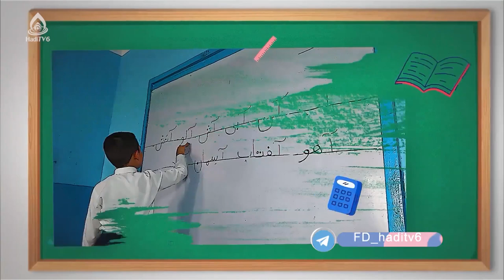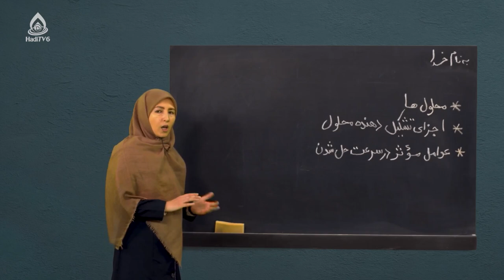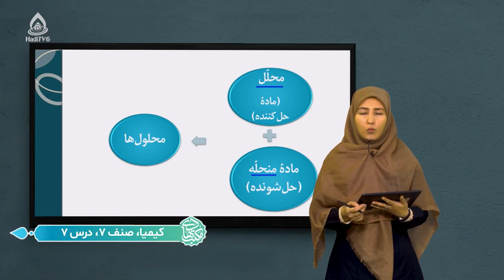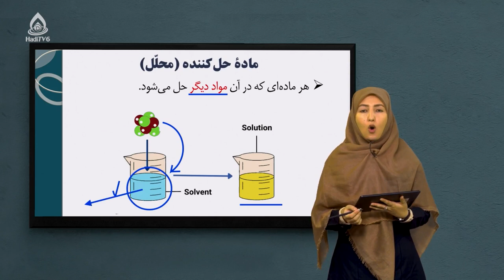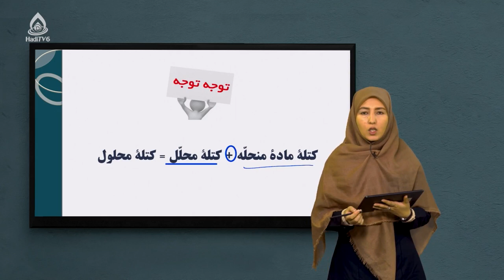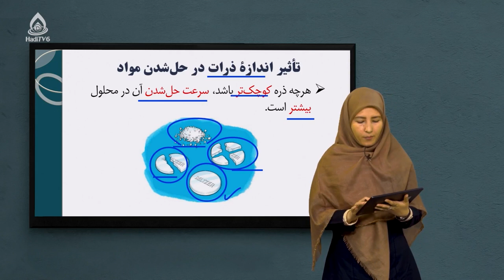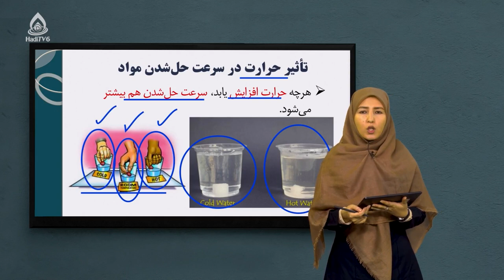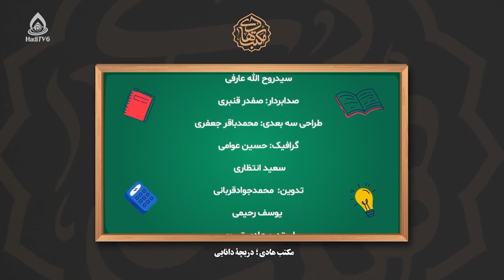کتاب کیمیا صنف هفتم، درس هفتم (محلول‌ها)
اجزای تشکیل دهنده محلول و عوامل موثر در سرعت حل شدن